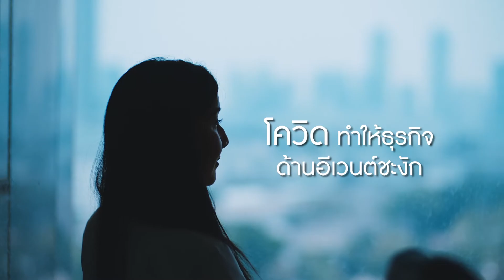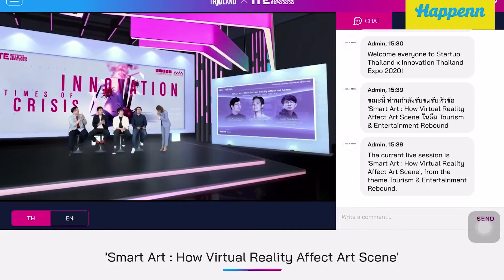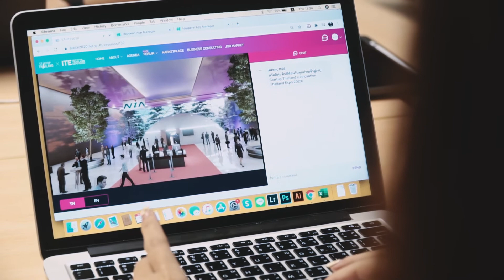Interview ผู้ชนะการประกวด “รางวัลนวัตกรรมแห่งชาติ ประจำปี 2563 ด้านสื่อและการสื่อสาร”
🔊 ผลงานนวัตกรรม “นิวนอร์มอลสื่อสารรูปแบบอีเวนต์บนโลกเสมือนจริง” จากบริษัท เดอะ ไวท์ เลเบิลส์ จำกัด โดยมี คุณณัฐพร สุชาติกุลวิทย์ ประธานเจ้าหน้าที่บริหาร เป็นผู้อยู่เบื้องหลังความสำเร็จ เป็นอีกหนึ่งทางเลือกในการพบปะของผู้คนในยุคนิวนอร์มอล ผ่านนวัตกรรมด้านอีเวนต์เทคโนโลยีเสมือนจริง ด้วยแนวคิดการใช้นวัตกรรมด้านการสื่อสารเป็น "จุดเชื่อมต่อ" โลกเก่า โลกปัจจุบัน โลกอนาคต ทำให้สื่อสารได้อย่างไร้ขีดจำกัด จนสามารถคว้ารางวัลนวัตกรรมแห่งชาติ ประจำปี 2563 ด้านสื่อและการสื่อสาร ประเภทผลงานนวัตกรรมสื่อและการสื่อสารไปครอบครอง

คุณเองก็สามารถเป็นส่วนหนึ่งของการประกวดรางวัลอันทรงเกียรตินี้ได้ มาร่วมโชว์ของดีที่มีอยู่ในมือ เพื่อชิง “รางวัลนวัตกรรมแห่งชาติ ประจำปี 2564 ด้านสื่อและการสื่อสาร” ที่จะทำให้คุณได้รับประสบการณ์และการการันตีผลงานจากเวทีแห่งเกียรติยศอันสูงสุดของวงการนวัตกรรม และก้าวสู่ความสำเร็จไปพร้อมกัน

✨ ประเภทผลงานที่เปิดรับ
•  ผลงานนวัตกรรมสื่อและการสื่อสาร (พิจารณาตัวผลงาน): เป็นผลงานที่ก่อให้เกิดคุณค่าผ่านรูปแบบการสื่อสารที่มีการผสมผสานเทคโนโลยีในการสื่อสารใหม่ ตอบโจทย์ไลฟ์สไตล์สังคมในยุคปัจจุบัน
•  ผู้สื่อสารนวัตกรรม (พิจารณาตัวบุคคล กลุ่มบุคคล หรือหน่วยงาน): เป็นผู้มีความสามารถในการเผยแพร่เนื้อหาที่สร้างสรรค์ให้กับสาธารณชนได้ในวงกว้าง ทำให้เกิดแรงบันดาลใจ และส่งผลให้เกิดการเปลี่ยนแปลงที่ดีขึ้นต่อสังคมในทุกมิติ

🛎 ส่งผลงานได้ตั้งแต่วันนี้ ถึง 30 มิถุนายน 2564
🔎 ดูรายละเอียด จองคิวรับคำปรึกษา (Mentoring Program) และสมัครผ่านทางออนไลน์ที่